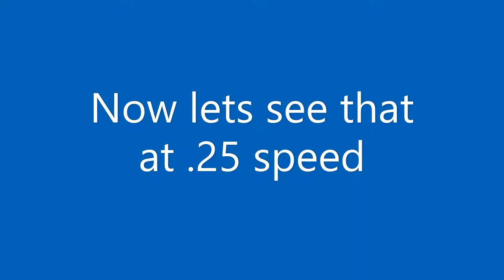Nerf magstrike mod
my grandpa and I did this  mod a while back, we removed the stock hand pump that was broken; and replaced it with a tire inflator adapter so we can hook it up to a air hose. It now only takes around half a second to fill compared to the 2-3 minuets it used to take.